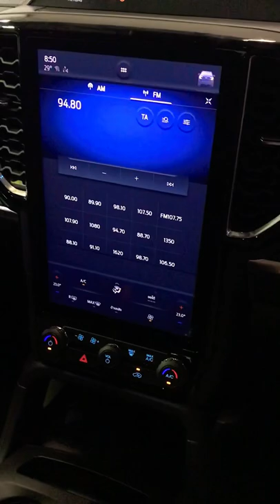วิธีเปิด ปิด ไฟในรถฟอร์ด ตัวใหม่ nextgen new ford